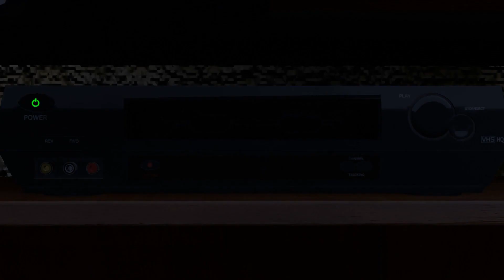i hope you'll sit with me and watch more strange scenes on my new VHS tape -- V-004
Sit for a bit and see what's on the tv. Come back and visit again soon to explore even more strange scenes.

00:00 - Getting Comfy
00:23 - V-004-1
01:20 - V-004-2
02:45 - V-004-3
04:01 - V-004-4
05:24 - V-004-5
06:36 - V-004-6
07:57 - V-004-7
09:14 - V-004-8